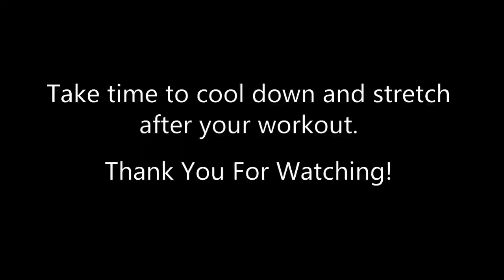Walk With Me in NC - Episode 0010 - SANDHILLS HORTICULTURE GARDENS Virtual Run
Take a walk with me on this virtual run in the beautiful setting of the Sandhills Hordiculture Gardens of central North Carolina.